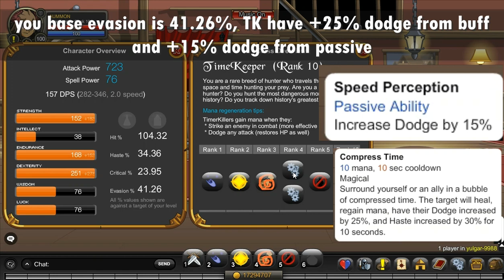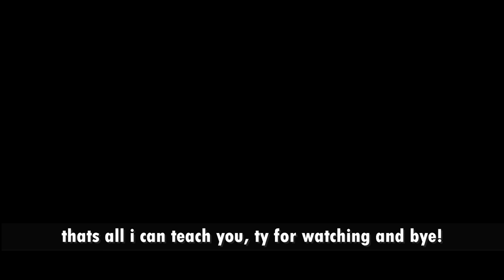HOW TO CALCULATE EVASION AND MAKE IT 100% AVOID ALL ATTACK!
this is my theory, how about you?